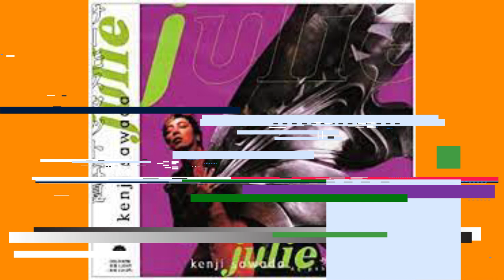沢田研二「マンジャーレ！カンターレ！アモーレ！」歌詞メモ付(概要欄をご覧ください)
「マンジャーレ！カンターレ！アモーレ！」
作詞：覚和歌子　作曲：八島順一

情事は非常時　勲章は致命傷
アテがはずれても　運命が救うさ

隣の芝生は　勝手に萌えてろ
ちがうハートは　比べられない
La bella vita　僕には自慢の君がいる

そうさ
マンジャーレ！(食べること)　カンターレ！(歌うこと)　アモーレ！(愛すること)
それで全部
食べ尽くしたいよ　歌い尽くしたい
愛し尽くしたい　君のこと　(La bella, bella vita)

欠けたグラスでも　シャンパンはイケルさ
崖っぷち立ってても　生きてれば上等

お祭りさわぎに　手本はないけど
すべてのハートに　パラダイスがある
La bella vita　僕には女神の君がいる

そうさ
それで全部
食べ尽くしてない　歌い尽くしてない
愛し尽くしてない　まだこれじゃ　(La bella , bella vita)

そうさ
それで全部
愛し尽くしてない　これからさ　(La bella , bella vita)

ーーーーオカリナ？波の音…ーーーーー

沢田研二 ジュリー マンジャーレ！カンターレ！アモーレ！歌詞